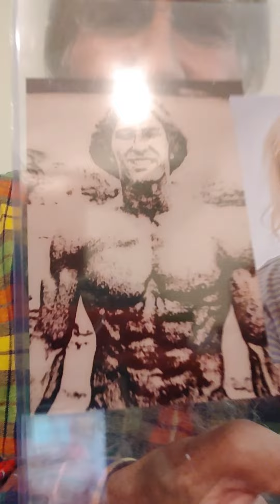TOM KITCH "TROUBADOUR" (GEORGE STRAIT)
TOM KITCH: age 71 (2022)